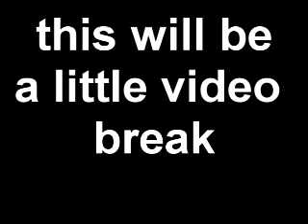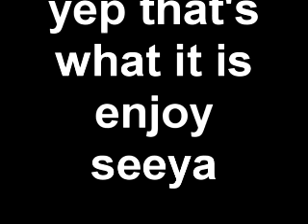Seeya, The Real Midnight Rambler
out of johnson city Tn